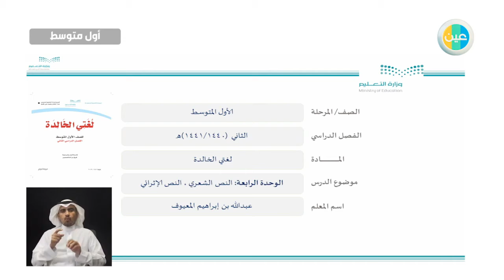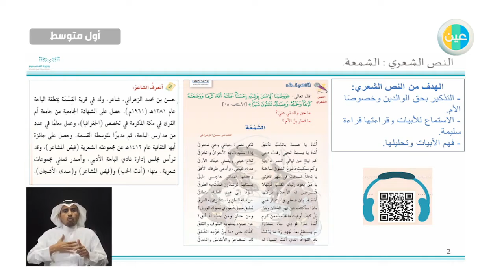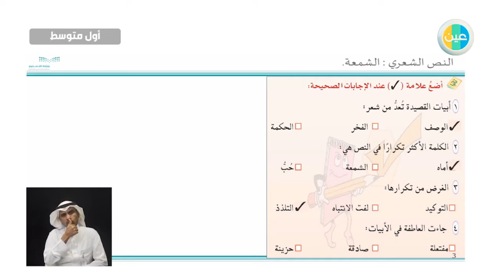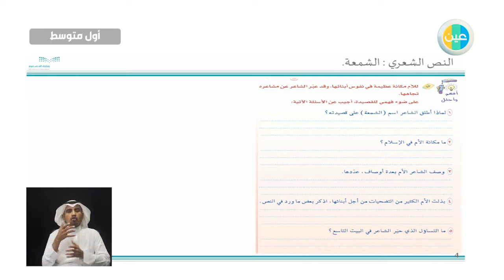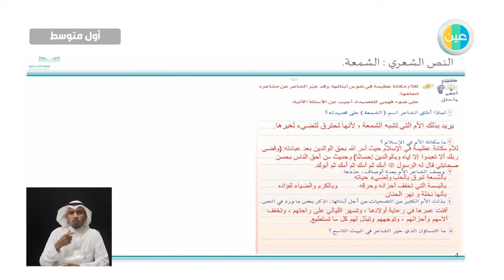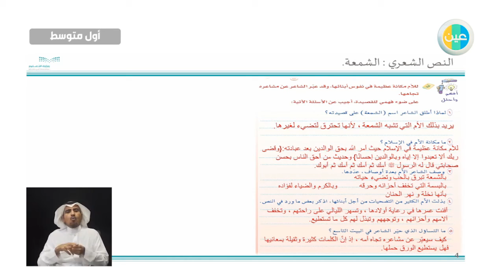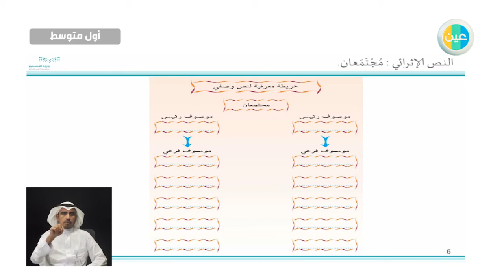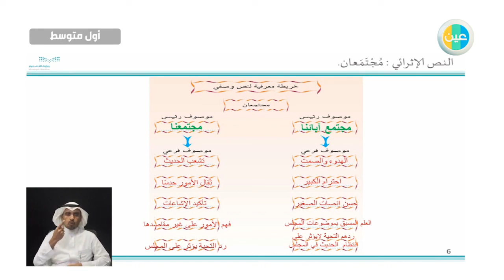دروس عين | الوحدة الرابعه -النص الشعري- النص الاثرائي لغتي الخالدة اول متوسط